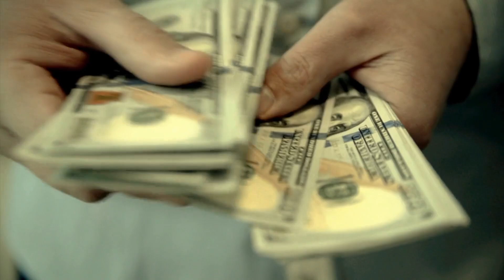WHEN YOU WIN THE RACE (part 2)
the (FULL VIDEO) is coming tonight 😁